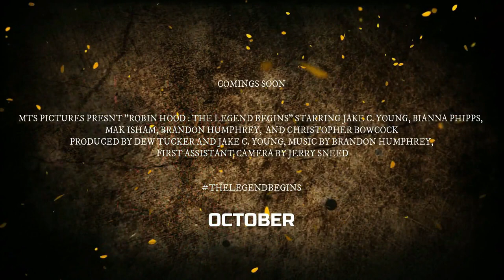Robin Hood: The Legend Begins - 2018 (TV SPOT)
TV Sport for RH:TLB. Don't miss Robin Hood: The Legend Begins coming to theaters Thursday OCT. 25th. Amazon Primer OCT. 26th